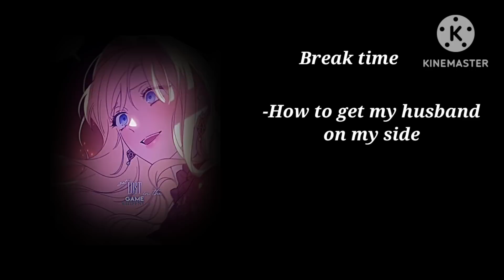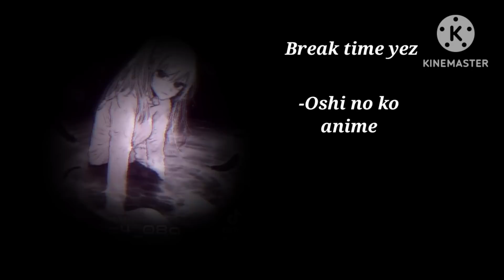♡!!`• Eckhart family react to`!!♡ [2/2] ɪᴛᴢʜᴀꜱᴀᴋᴀ